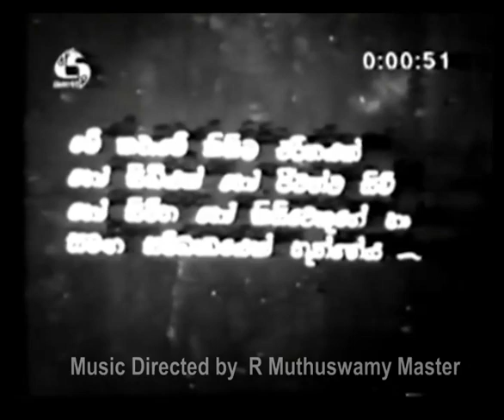සිකුරු තරුව / Sikuru Tharuwa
Sikuru Tharuwa / සිකුරු තරුව

Producer : Mr. John Amaratunga.

Director : Mr. L.S. Ramachandran.

Screen writer : P. K. D. Seneviratne.